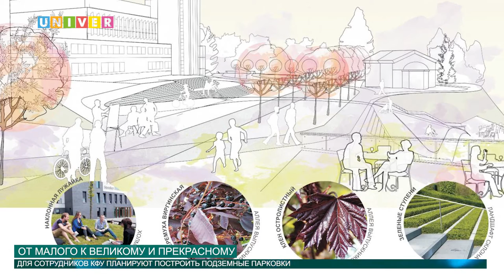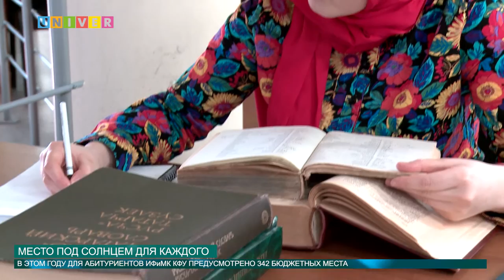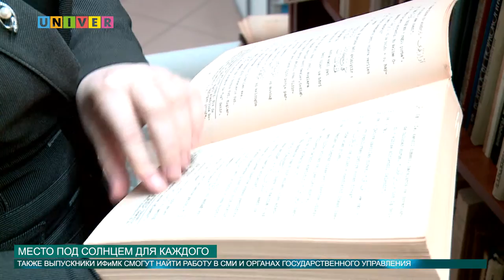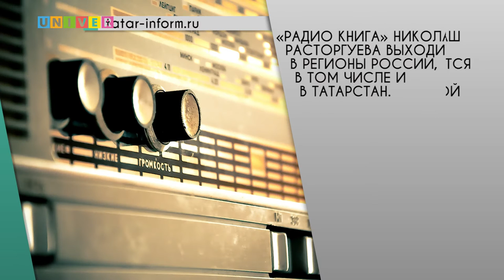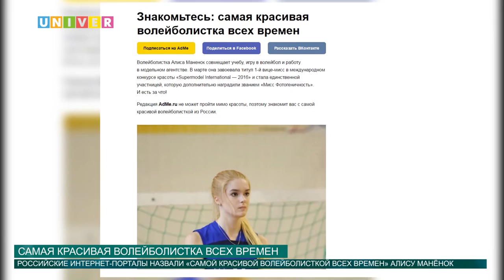НОВОСТИ КФУ 16 06 2016